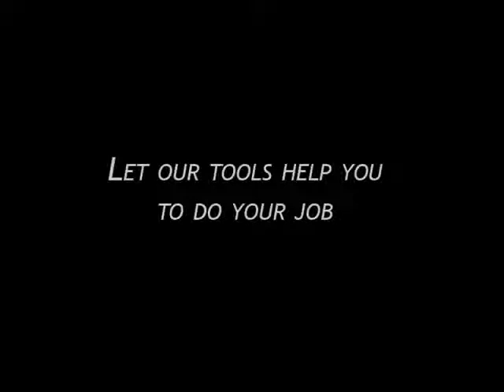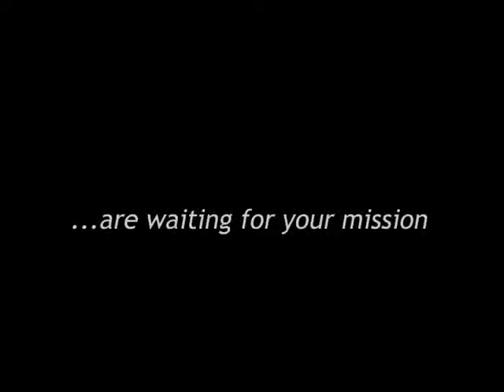ALFRA KBM Metal Core Drilling Machine